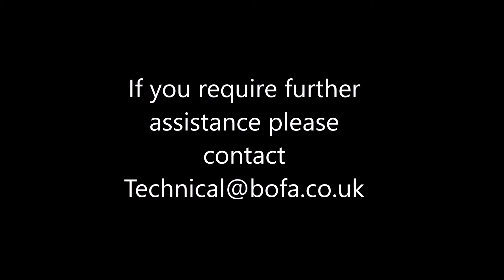Solder iron kit